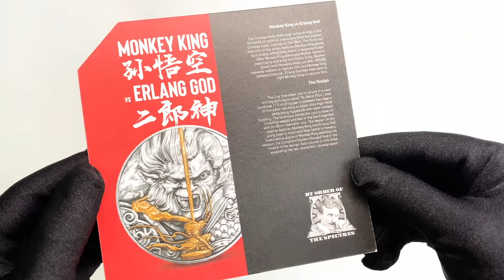Monkey King vs ErLang God 孙悟空对二郎神 2 oz Pure Silver Collectible Coin - Unboxing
The battle between Monkey King and Erlang God is a chapter within ‘Journey to the West’ that deserves its own story. The meeting of these two powerful gods in an extraordinary clash within the heavens is depicted artfully with rich detail on this collectible.